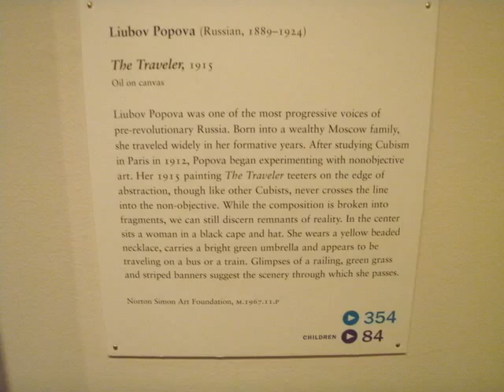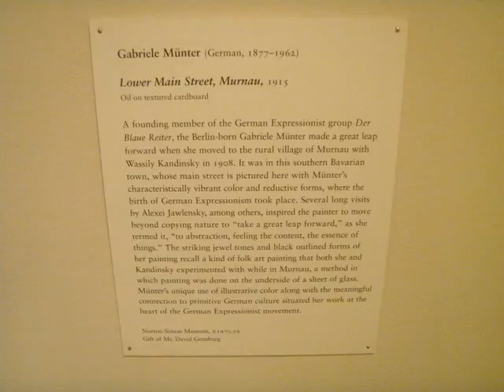Norton Simon Museum, November 2011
Pat Byrne's photos at the Norton Simon Museum, Pasadena, CA.